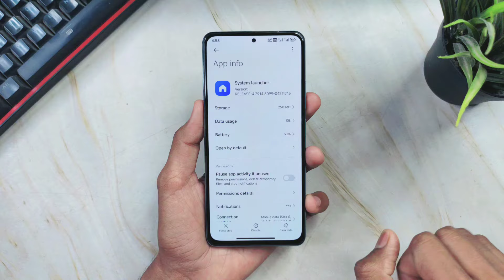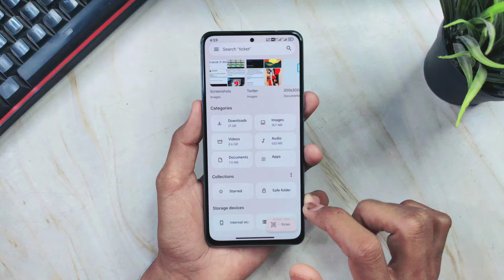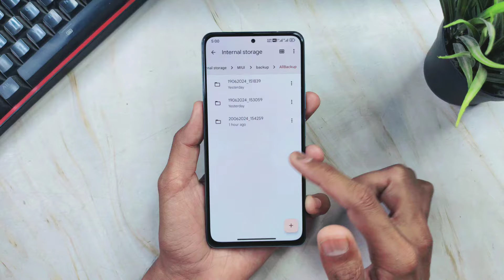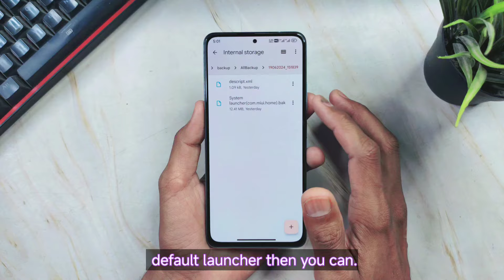Enable PREMIUM Widgets On Any Xiaomi, Redmi, & POCO Device Running On HyperOS 🔥